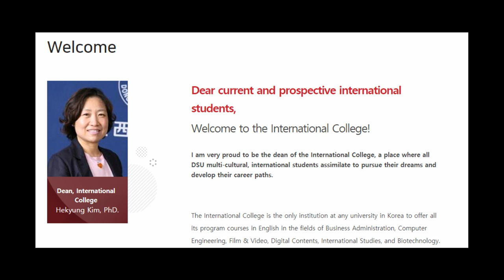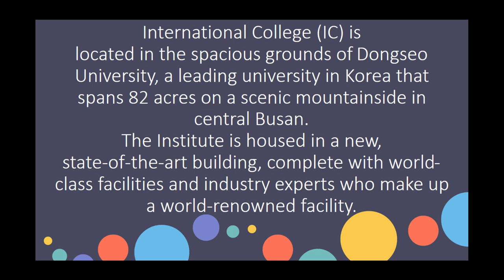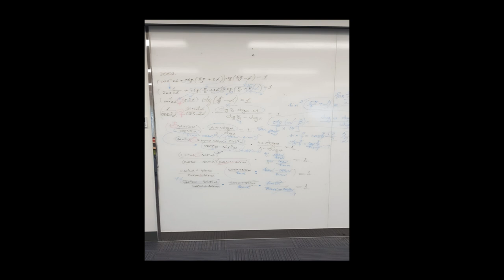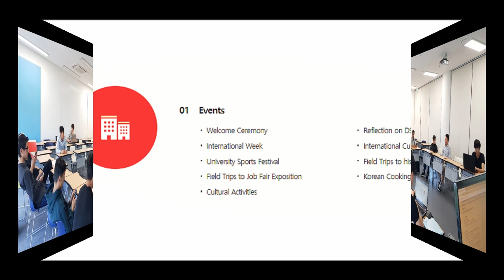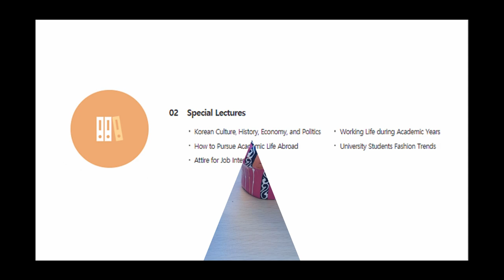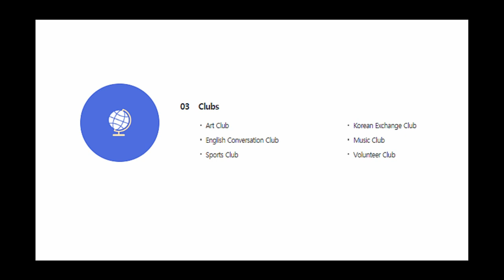Great memories in Dongseo University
Hello everyone! Today I made a video from my Public Service class. Soo it will be interesting and so funny 😂 for you.